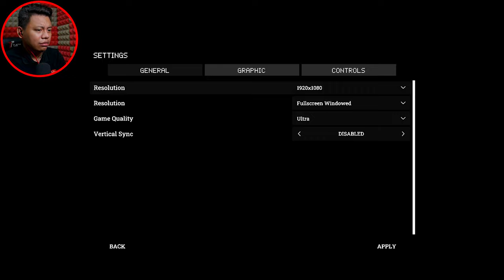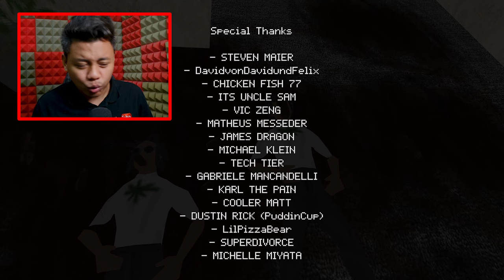Bahaya ni.... Poop killer 2 (Malaysia) | Moanzai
▬▬▬PC specs▬▬▬
Case : Segotep Gank 5 White ATX
Monitor : Acer Nitro XV270P 27inch 165Hz
Motherboard : B550M AORUS PRO-P
CPU : AMD Ryzen 7 5800X 32M Cache, up to 4.7 GHz 8Core 16threads
CPU Fan : Cooler Master Hyper 212 Turbo
GPU : Gigabyte GeForce RTX 3060 EAGLE OC 12G
RAM : Kingston HyperX Fury DDR4 2666MHz 8GB x 2
Power Supply : Cooler Master V750 GOLD White Edition 80 PLUS